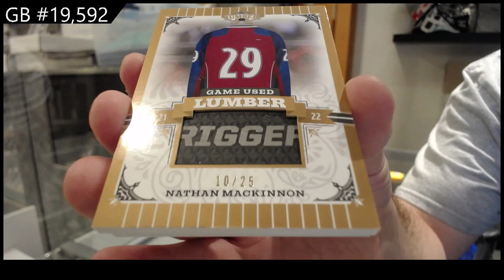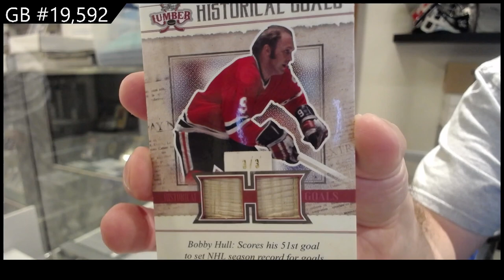2022 Leaf Lumber Hockey Box Break - C&C GB #19,592